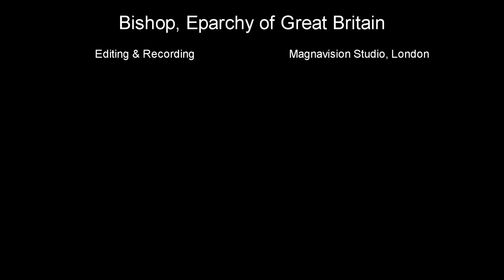Easter Message : Mar Joseph Srampickal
Easter Message by His Excellency Mar Joseph Srampickal, the Eparch of the Eparchy of Great Britain at Magnavision TV Studio in London.